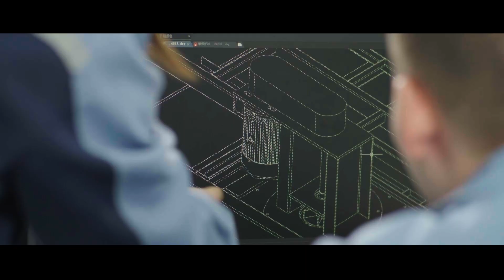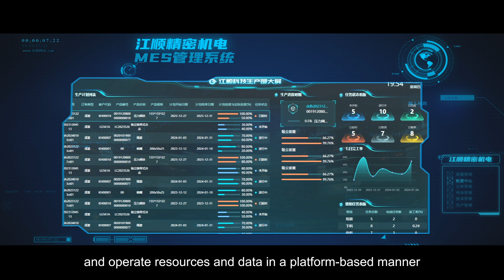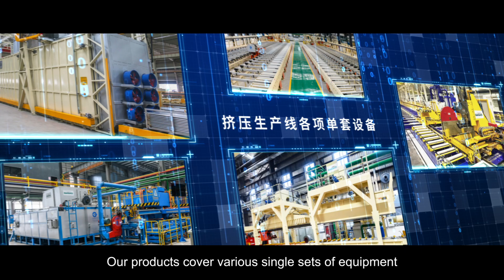Giansun Machiney Factory 2023 Version